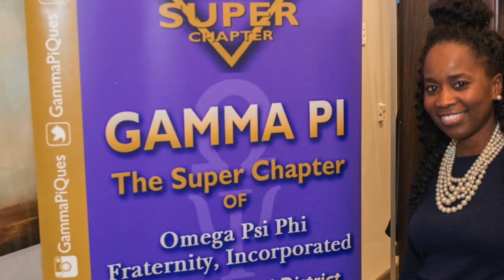Gamma Pi The Super Chapter Beltway Ques :: 2nd Friday's Happy Hour :: The Grove 4/13/18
Gamma Pi :: The Super Chapter :: Beltway Ques
2nd Friday's Happy Hour @ The Grove :: 4/13/18
600 Bowieville Manor Ln, Upper Marlboro, MD 20774